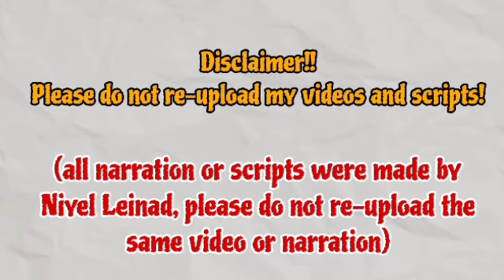Episode 6 Preview | Iron Family 다리미 패밀리